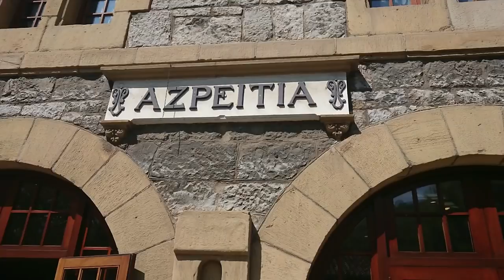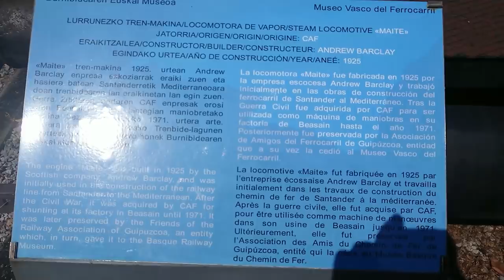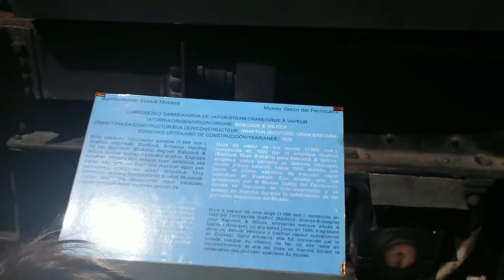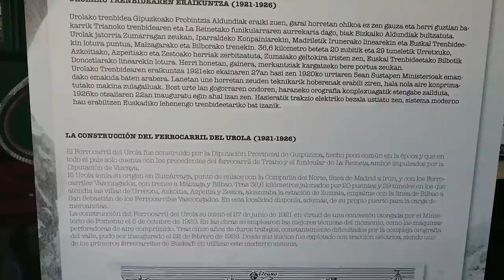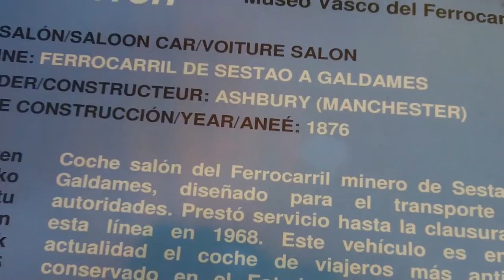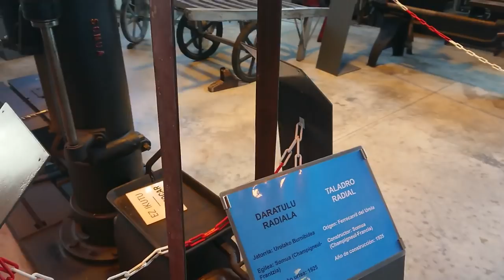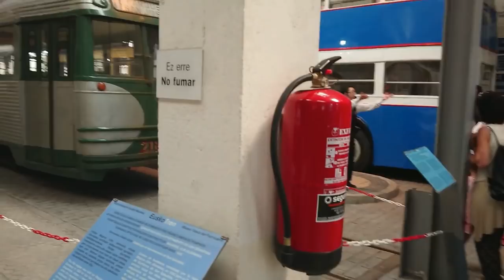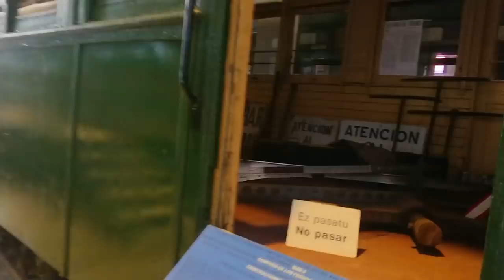MUSEO VASCO DEL FERROCARRIL AZPEITIA. Locomotora de vapor, tren thomas, autobús, grúa, maquinaria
Tren Thomas train and friends. Visita al MUSEO VASCO DEL FERROCARRIL EN AZPEITIA. Thomas y sus amigos. Thomas and friends. Trenes, autobuses, grúas de vapor, locomotoras, maquina herramienta, trolebus, vagones, etc.
Azpeitiko trenaren museoa.